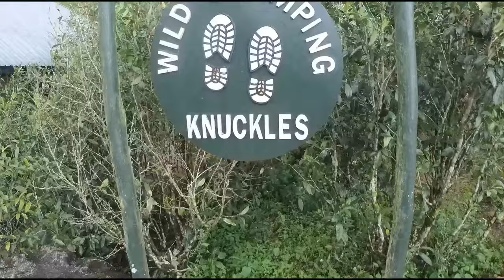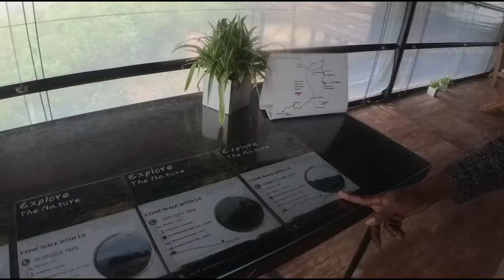ලයිට්, ෆෝන්, ඉන්ටනෙට් නැතුව කඳු අතර ගත කරපු දවස් තුන / Camping Vlog / Wild Glamping Knuckles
We head towards knuckles mountain range for a camping trip, to explore the beautiful sceneries, hiking tracks and waterfalls. Wild glamping knuckles is a campsite close to the knuckles range that offers a glamping experience. We try to survive 3 days without electricity, phone and internet while escaping from the leeches that try to get you every step of the way.

95/2/1, Luwis Wijerathna Place, Kandy Road, Imbulgoda, Sri Lanka

0:00 - Intro
0:26 - Journey by 4WD
1:43 - Scenic views
2:50 - Campsite arrival
3:13 - Hike details
4:16 - Our tent
6:15 - Lunch
7:48 - Classic Lanka travels
8:18 - Hike around campsite
9:42 - Waterfall
10:53 - More scenic views
11:24 - Leech bites
11:38 - Dinner
12:55 - Outro
14:04 - Outtakes